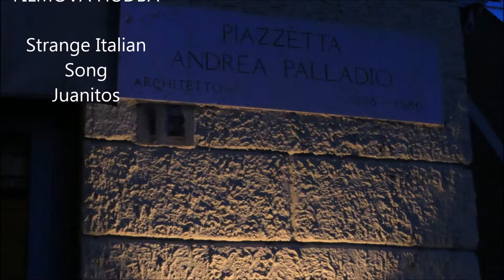Vicenza - Business trip to Vicenza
Business trip from Slovakia to Italy (Vicenza).
June 2014.